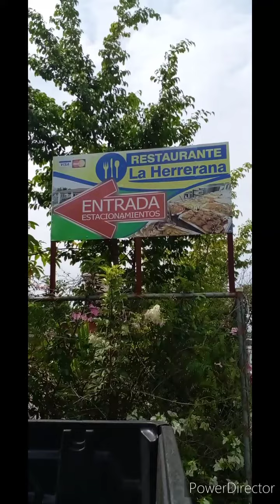RESTAURANTE LA HERRERANA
EN SWICHE 4  CHANGUINOLA